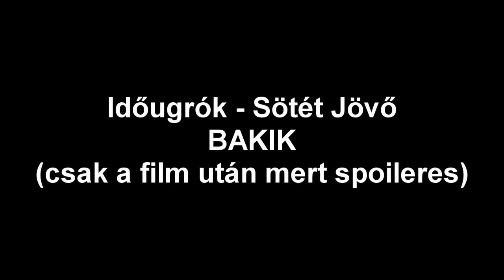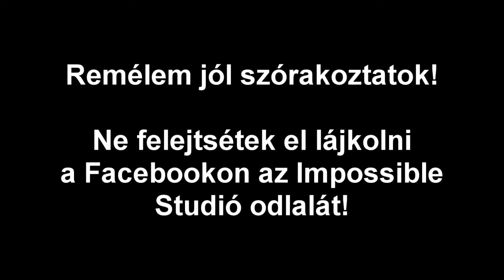Időugrók Sötét Jövő a film BAKIKPARÁDÉJA